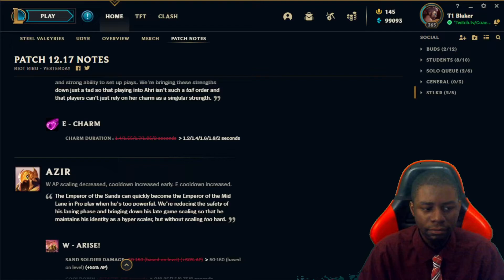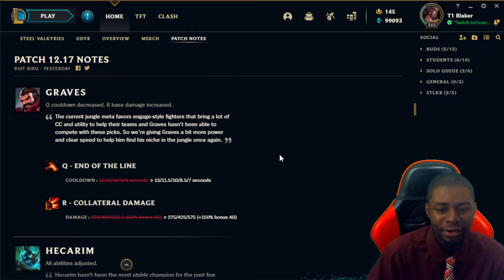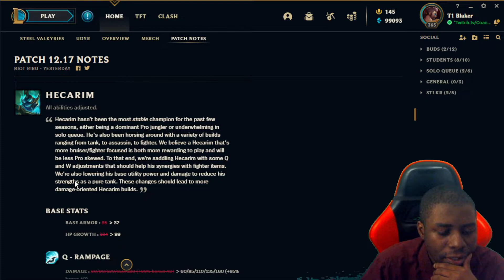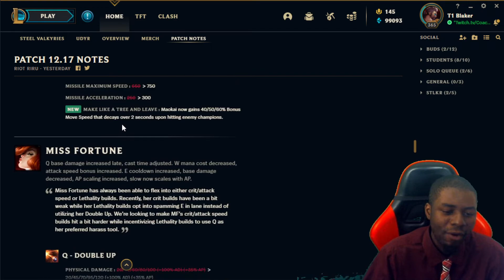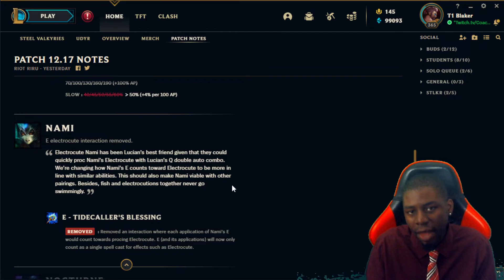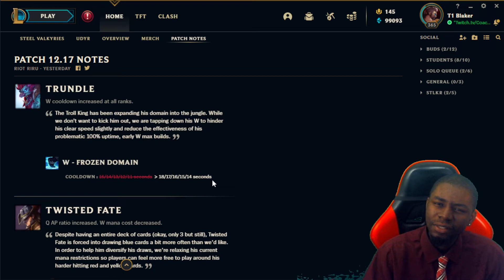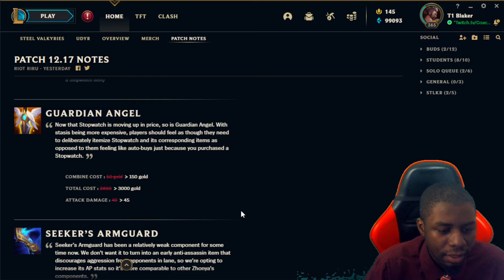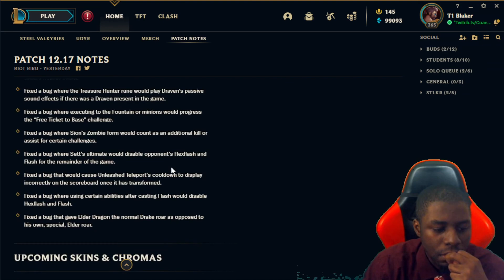Coach Blaker's - Patch 12.17 Rundown - League of Legends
In this video we'll be going over patch notes 12.17, what changes happened to the champions, and what will be upcoming.